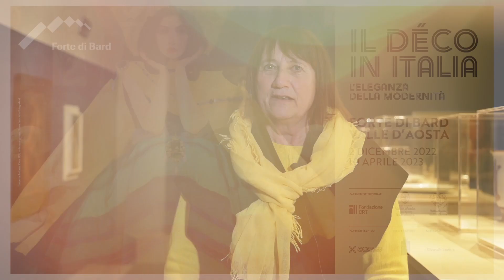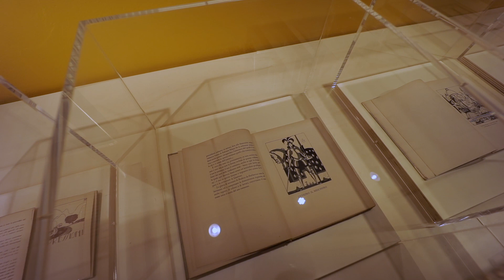Il Déco in Italia. L'Art Déco al Forte di Bard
Il progetto espositivo promosso da Forte di Bard e Silvana Editoriale presentato dal curatore della mostra Francesco Parisi e dalla presidente dell'Associazione Forte di Bard, Ornella Badery.

Sino al 10 aprile 2023. Forte di Bard. Valle d'Aosta.